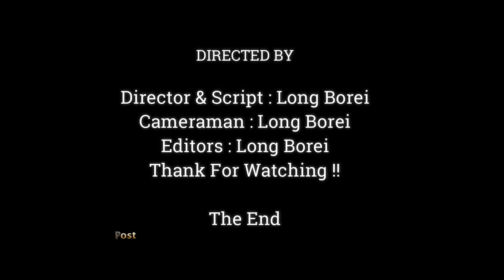Poorest Janna Very Jealous Brother Jody, Janna Cry Beg Mom For Drink Milk Like Jody ,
Dear all Value Visitor, This Videos We Want To Show You About , Poorest Janna Very Jealous Brother Jody, Janna Cry Beg Mom For Drink Milk Like Jody ,